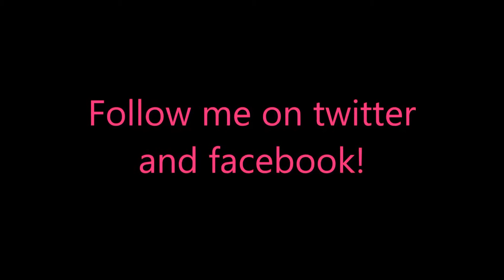Maggie's Movies 2 - Second Shot Level 60